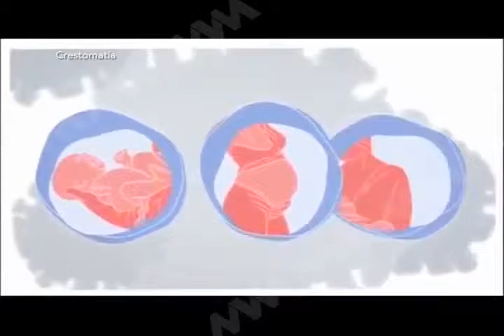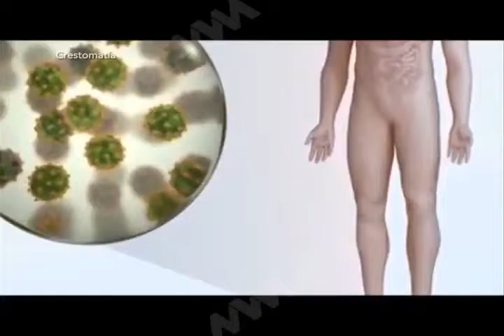CASOS DE SIDA MVM TELEVISIÓN